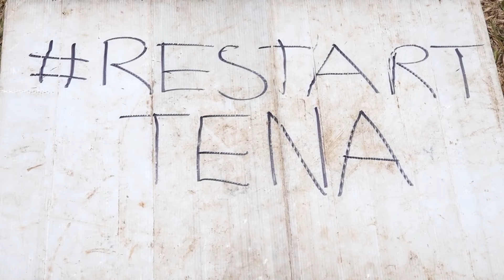"FANYENI VILE MNATAKA HATA SISI TUMECHOKA!" POLICE SURRENDER IN KISUMU AS PROTESTERS OVERPOWER THEM!